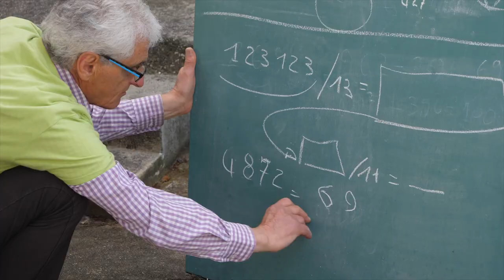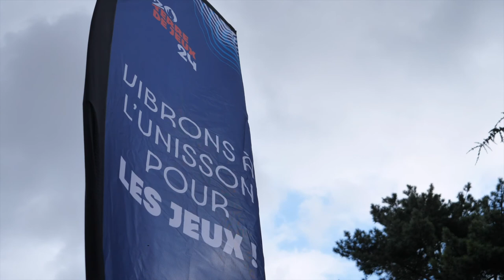ESCALES ESTIVALES 2021 : L'été hérouvillais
Revivez en images les différentes activités culturelles, sportives, ludiques, les spectales et les ciné de plein-air proposés tout l'été lors des escales estivales 2021 ! 😀

👉 Merci pour vos sourires, votre convivialité et votre présence chaque vendredi ! Un grand merci également aux structures hérouvillaises, aux associations et aux services de la Ville pour avoir fait de ces rendez-vous estivaux une réussite collective ! ❤❤